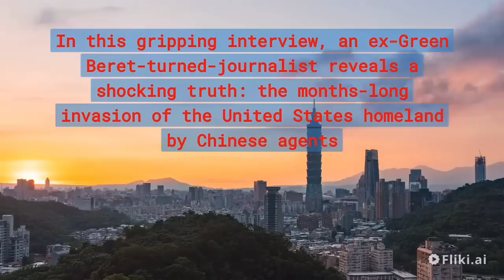Chinese agents in the US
Michael Yon is America's most experienced combat correspondent

TIMESTAMPS:
00:00 Greeting
00:23 Meeting a spy?
Checking his story - trafficking route
05:50 The illegal’s dismissive attitude
06:37 The US government’s role
07:55 When has the invasion started?
08:38 What happens to the agents?
09:31 What would those sleepers be doing?
The US government lets all this happen
11:55 Why is all this happening?
14:30 Other similar encounters
16:20 How about other reporters?
18:05 How do you see this developing?
Getting into a kinetic war
Weaponized migration
Also in Thailand
Confucius Institutes in Panama
Tibet, Xinjiang, HK, Japan and Hawaii next
Why can China rule the world?
Chinese influence in Panama

and michaelyon.com